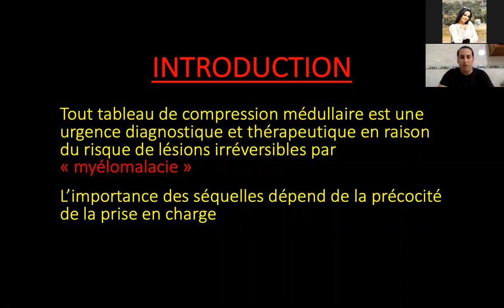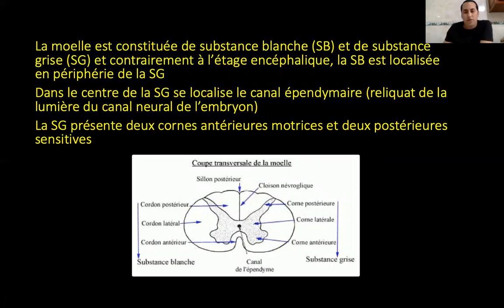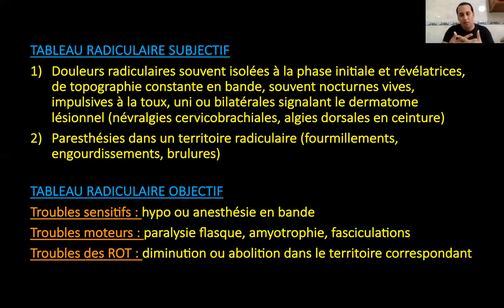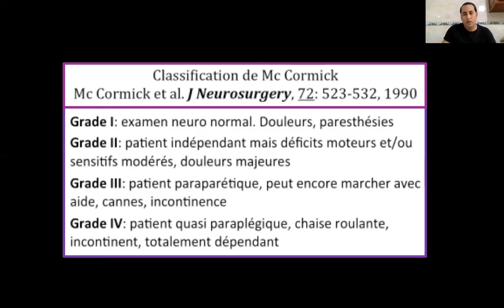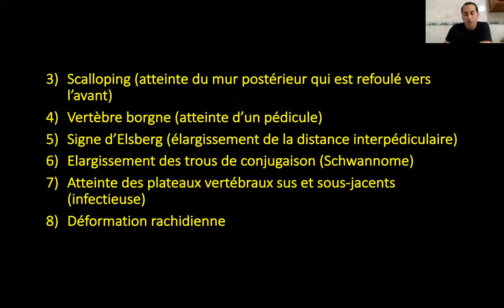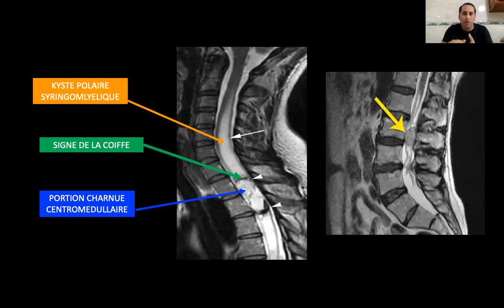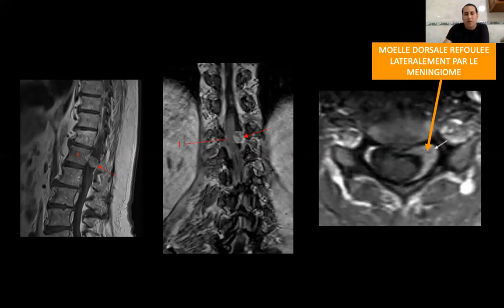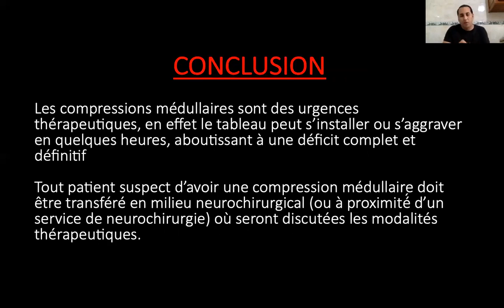Compressions Médullaires | DR Toufik BENMAMAR